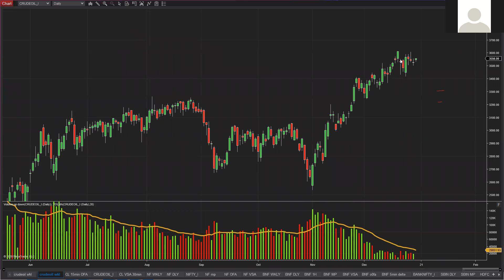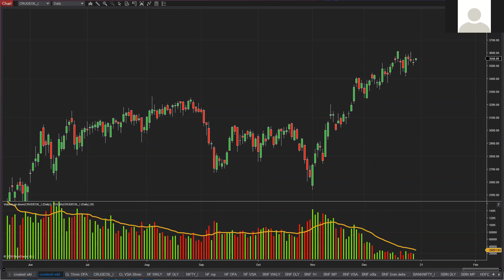CRUDE OIL ANALYSIS